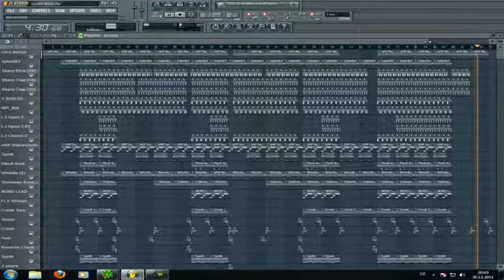New Synth Rap Instrumental 2012 FLStudio 10] JustA BeatZ YouTube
sahil khan tanha